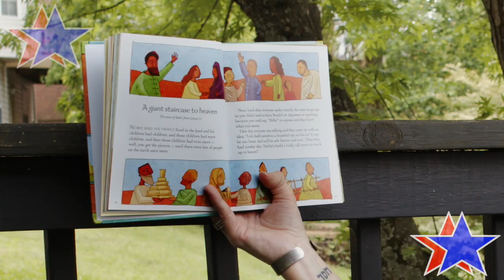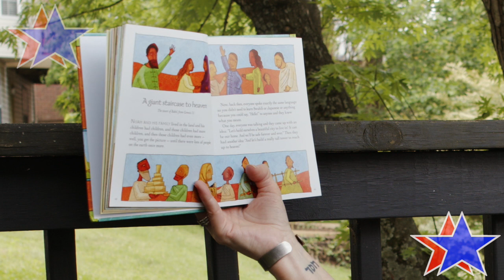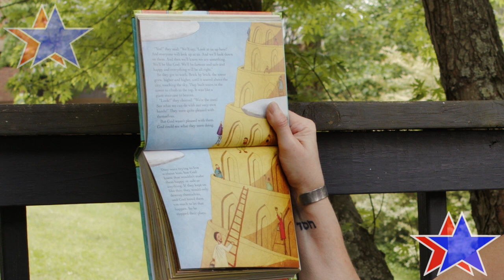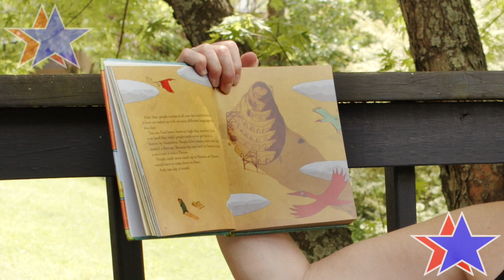Crieve Hall Kidtown Red Blue Stars Week 05